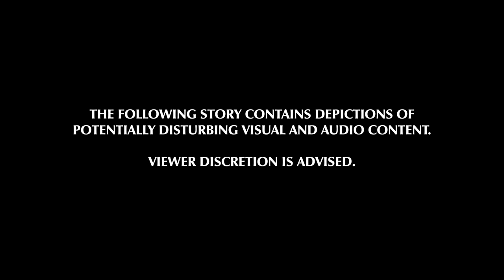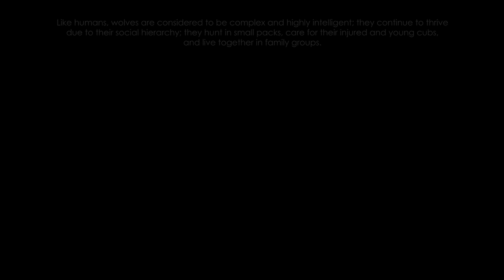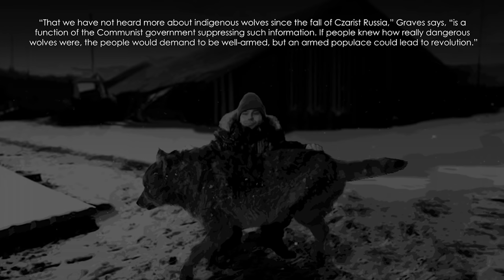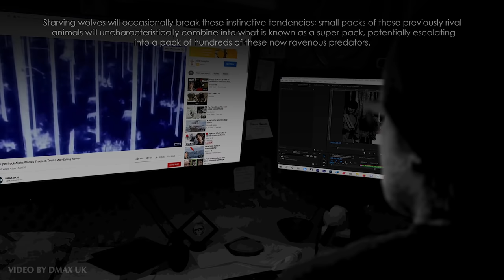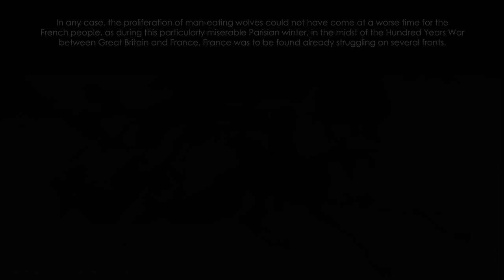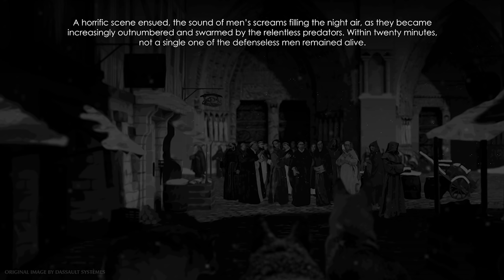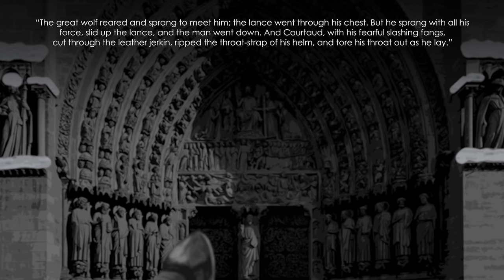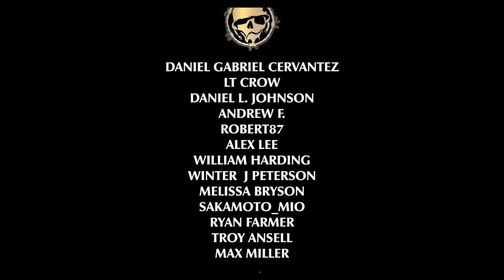Incredible Accounts of Men Fighting Literal Wars with Wolves | Part One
This is Part One of the story, of Man Against Wolf.

Merchandise, Episode Suggestions, and more…

MUSIC
" The Sea Ran Red", “A Place Hidden from God”, “Be Still Now”, “Oscuro”, “The Lost”, and “Necro” used by kind permission of CO.AG

Looking for more great stories? Be sure to check out Bedtime Stories:
Be sure to watch: